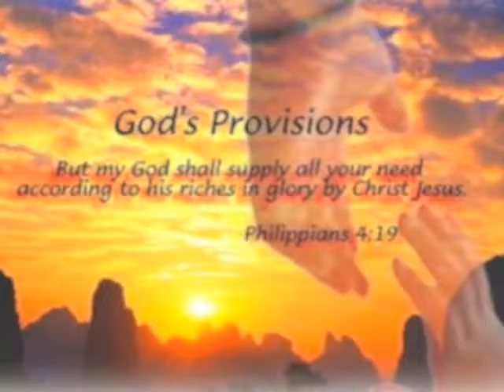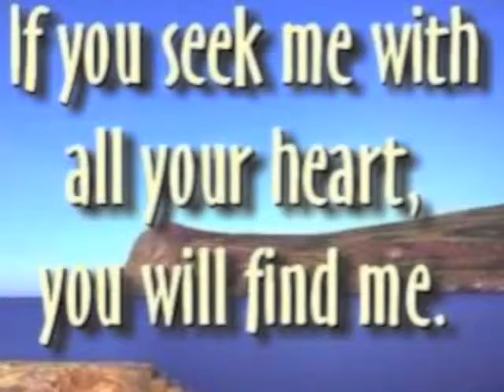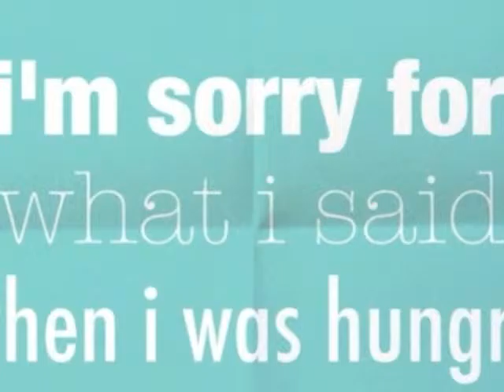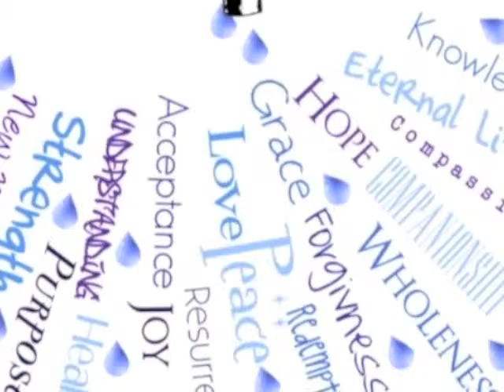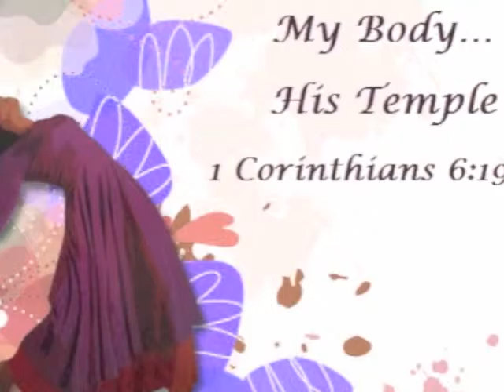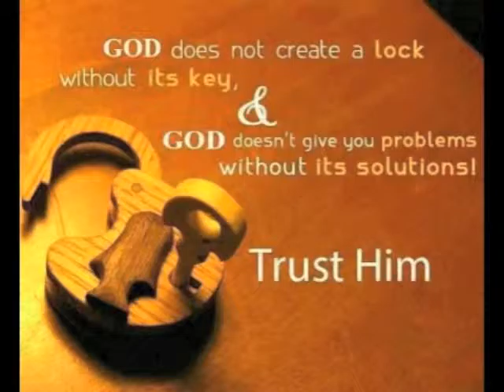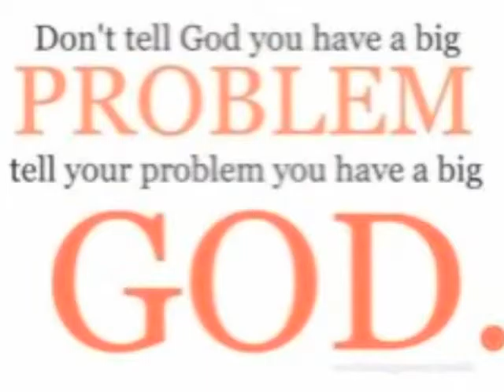Get to Know the Almighty part 1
Thirsty for a Better Life? Our creator can heal all the wounded at heart.